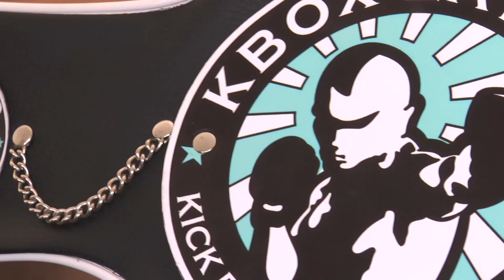El 21 de setiembre se realizará un evento de boxeo y Kickboxing con la participación de Luchitas